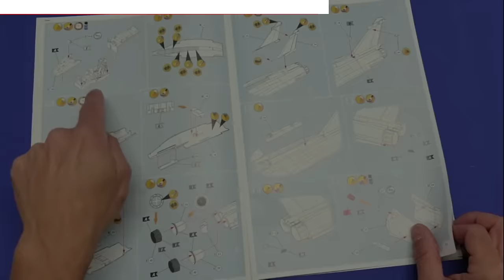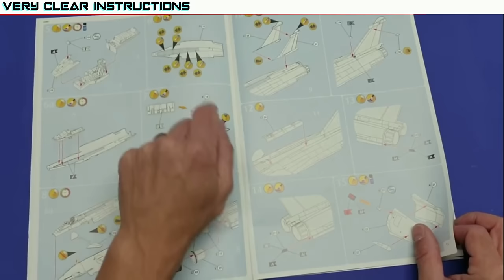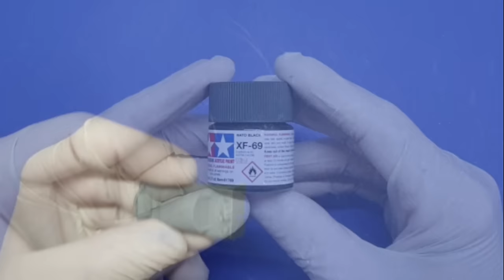FULL VIDEO BUILD Revell 1/48 Rafale C Spa162 2012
Full video build of Revell 1/48 Rafale C as it appeared in 2012 Spa tiger meet

An excellent kit that goes together with ease.
I used mainly Gunze Mr Hobby colors for painting
Excellent!!!

Most of the modelling tools and products featured in this build are provided by Ultimate Modelling Products as well as other sources:

- Syhart Decal No.48-072 - Mirage 2000C & Rafale C BA 103 Cambrai
- METEOR BVRAAM (BEYOND VISUAL RANGE AIR-TO-AIR MISSILE) - SUPPLIED AS A PACK OF FOUR

Please visit Ultimate Modelling Products (UMP) web store and discover the wide range of their own products as well as other modelling brands! UMP have been formulated and designed specifically with the modern scale modeller in mind. Their wide range building, painting and weathering goods have been designed to help modellers of all skill levels achieve better results with their scale model projects. Whether you like to build planes, vehicles, AFV, ships, si-fi, figures you will find a use for one of our products.

UMP run an extremely popular modelling based forum - International Scale Modeller.

The ISM FaceBook page can be found here - ISM FaceBook

International Scale Modeller prides itself on being a forum for all modellers everywhere, no matter your genre or skill level. Everyone is treated with equal respect and no question goes unanswered.